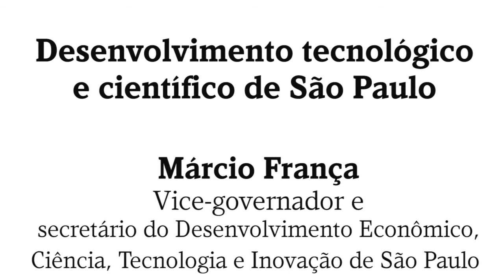Desenvolvimento tecnologico e cientifico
Márcio França, vice-governador e secretário do Desenvolvimento Econômico, Ciência, Tecnologia e Inovação do Estado de São Paulo, enfatizou em sua fala a importância da Ciência e da Tecnologia de São Paulo, responsável por 50% da produção científica do Brasil.

Apontou que, por ser o Estado que mais investe e tem mais recursos no setor, tem a obrigação de acertar mais em suas políticas e decisões. Destacou a dificuldade de comunicação entre os cientistas e a sociedade, argumentando que existe a necessidade aumentar o impacto social das inovações produzidas na Universidade. “A Universidade pode ajudar ainda mais a identificar problemas e encontrar soluções se estiver mais próxima das secretarias de governo”, disse.